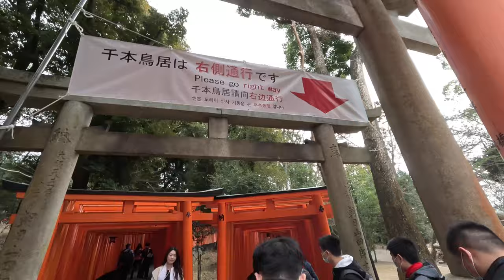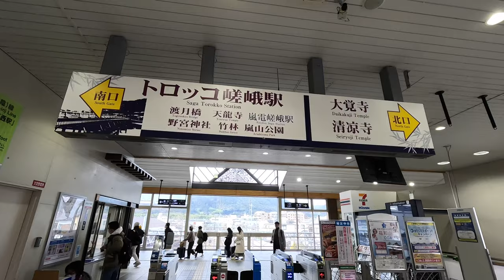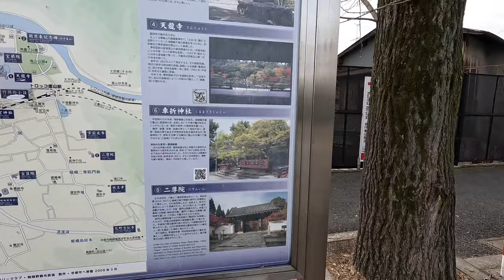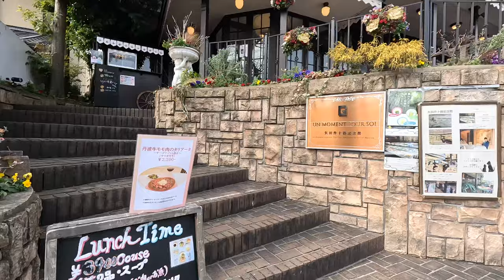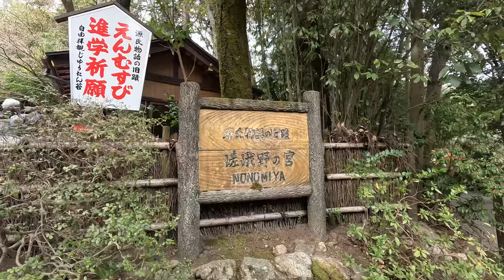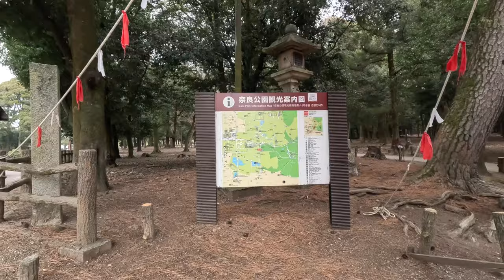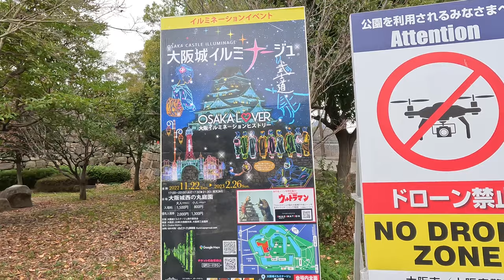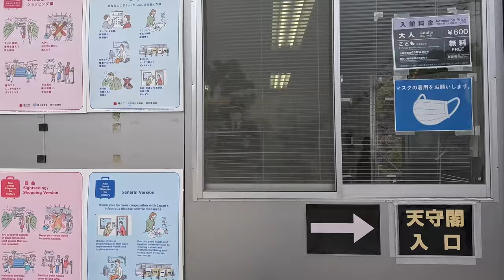4K HD KANSAI REGION DIY TOUR | OSAKA, KYOTO & NARA JAPAN TRAVEL | JAPAN RAW VLOG | PHILIPPINES